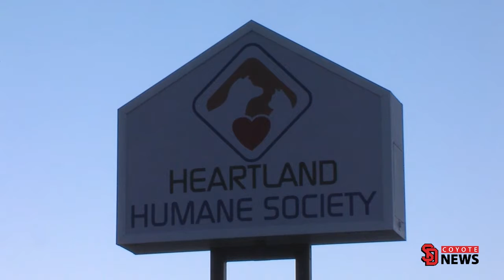Coyote News Humane Society